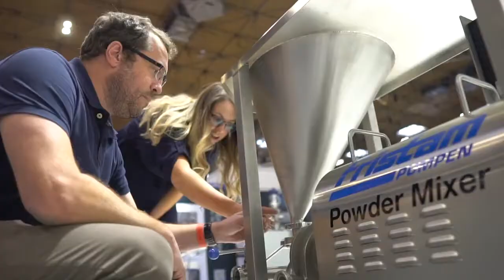"If there's anyone in sales that doesn't like exhibitions, there's something wrong with them"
We had a great time at the PPMA show 2021 and today our MD, Tom Smith, got interviewed by the film crew.

"It's brilliant to be back and today's been fantastic!" Enough said.